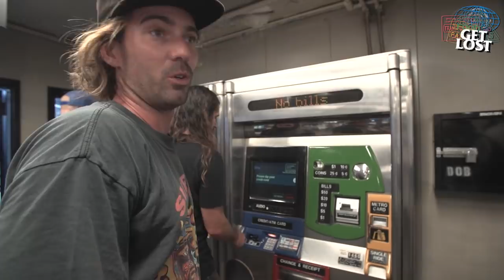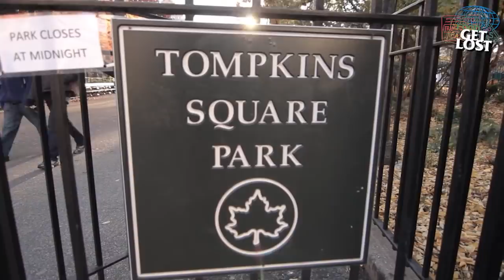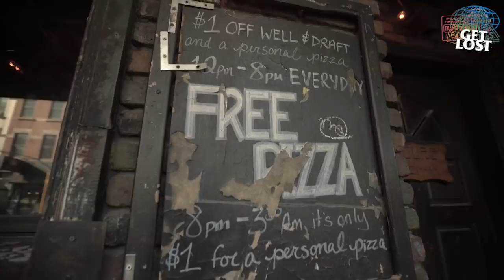Skate, Eat, Party & More | GET LOST: New York City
GET LOST, a skateboarding travel show. Find out the best skate spots, food, parties, & more from our favorite skate destinations around the world.